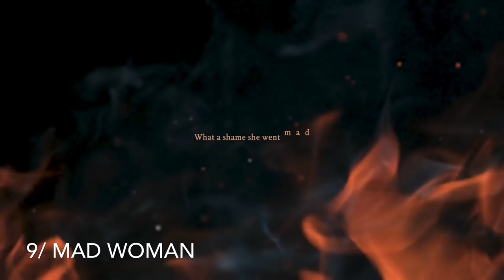13 of TAYLOR SWIFT’s Best Bridges (from Fearless → 𝙛𝙤𝙡𝙠𝙡𝙤𝙧𝙚)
13 great bridges from Taylor Swift’s discography, ranked alphabetically.

Muchas gracias to:
420 Film Club (Instagram: @420filmclub)
Clip Cutter
iMovie
Audio Trimmer

1. All Too Well (RED)
2. August (𝕗𝕠𝕝𝕜𝕝𝕠𝕣𝕖)
3. Blank Space (𝟏𝟗𝟖𝟗)
4. Cruel Summer (𝑳𝒐𝒗𝒆𝒓)
5. Death by a Thousand Cuts (𝑳𝒐𝒗𝒆𝒓)
6. Don't Blame Me (𝖗𝖊𝖕𝖚𝖙𝖆𝖙𝖎𝖔𝖓)
7. Getaway Car (𝖗𝖊𝖕𝖚𝖙𝖆𝖙𝖎𝖔𝖓)
8. Lover (𝑳𝒐𝒗𝒆𝒓)
9. Mad Woman (𝕗𝕠𝕝𝕜𝕝𝕠𝕣𝕖)
10. Mean (𝗦𝗽𝗲𝗮𝗸 𝗡𝗼𝘄)
11. ??? (𝕗𝕠𝕝𝕜𝕝𝕠𝕣𝕖)
12. ??? (𝟏𝟗𝟖𝟗)
13. ??? (𝓕𝓮𝓪𝓻𝓵𝓮𝓼𝓼)

Credit: Taylor Swift (writer)
Credit: Teller 13 Taylor (Getaway Car sequence)
Credit: Pop Maker (August sequence)